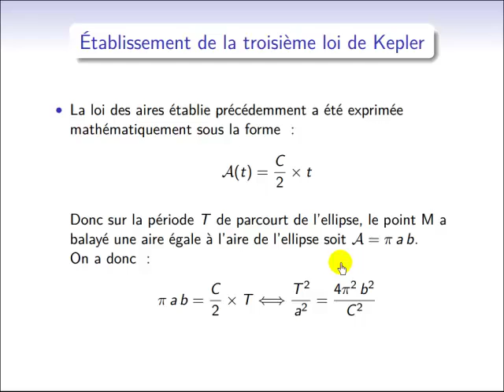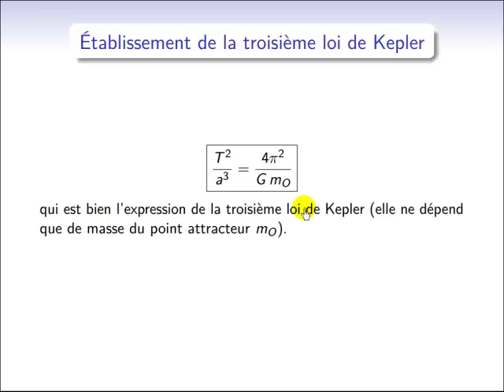Mécanique : démonstration de la troisième loi de Kepler à partir de la loi des aires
Dans un mouvement à force centrale, la troisième loi de Kepler dit que le rapport de la période de révolution au carré sur le cube du demi grand axe de l'ellipse est constant.
Voici la démonstration de cette loi.